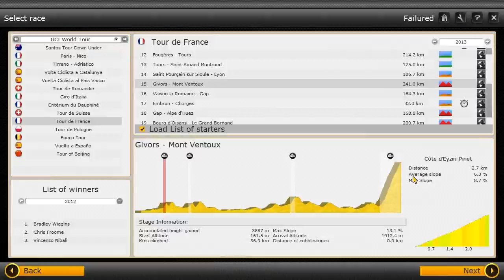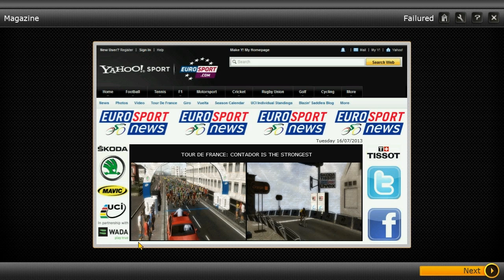Pro Cycling Manager 2013 - Le Tour de France - TFW - Stage 15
This takes a lot of effort and pressing the like or the subscribe button takes a 1/10000 % of the effort that I put into these videos thank you.I just wanted to say thanks that's it.